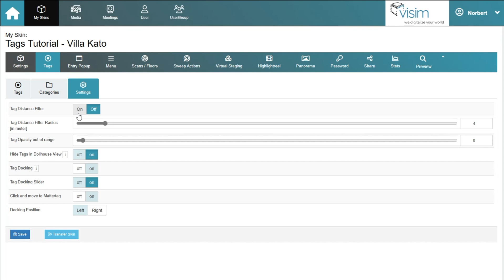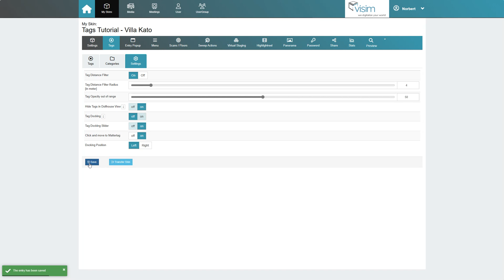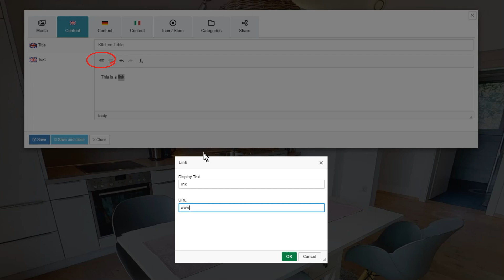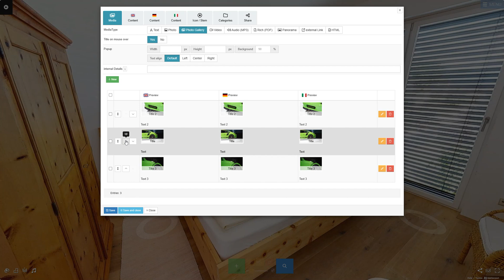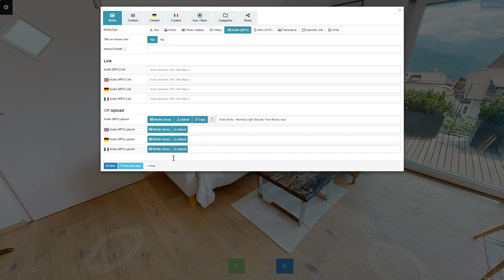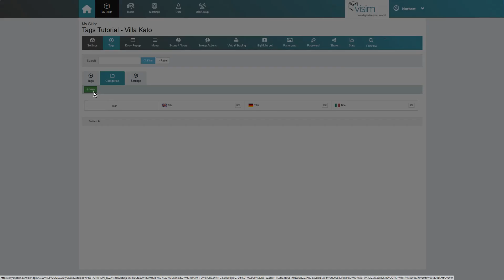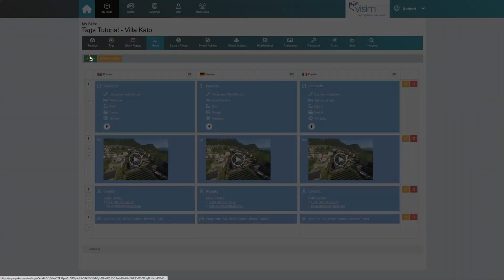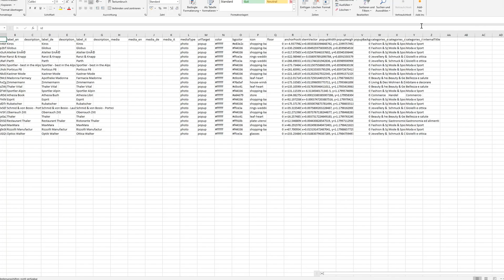Tags - English Tutorial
In this tutorial, I'll show you how to create and configure Tags with MPskin!

There is an example for each Tag type, and at the end I also explain how to best work with Tag categories and what possibilities they offer.

00:00 - Tag-Settings
01:42 - Tag Import
02:29 - Text-Tags
05:14 - Photo-Tags
06:02 - Photo-Gallery Tags
07:25 - Video-Tags
08:11 - Audio-Tags
09:07 - PDF-Tags
09:50 - Panorama-Tags
10:36 - External Link-Tags
11:06 - HTML-Tags
11:47 - Tag Categories
13:44 - Tag Search in Backend
14:04 - Editing several Tags at once
14:38 - Tag Order
14:58 - Export/Import Tags via CSV